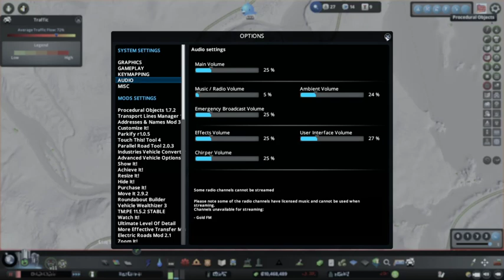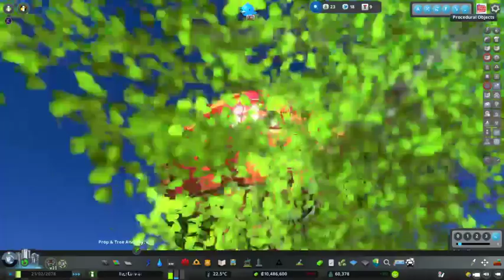Cities: Skylines - Los Palma E14 / ForceEclipse